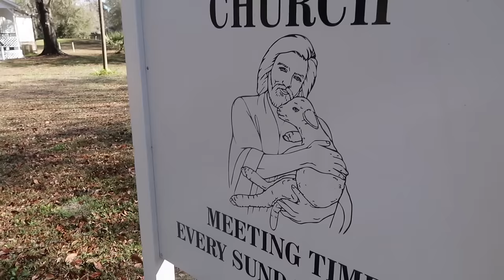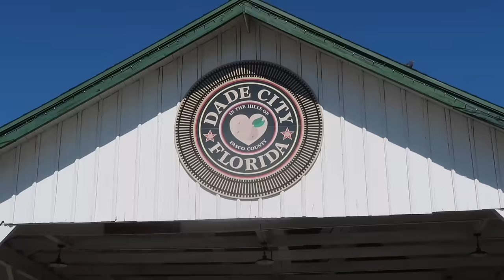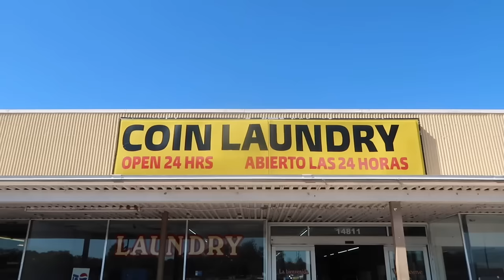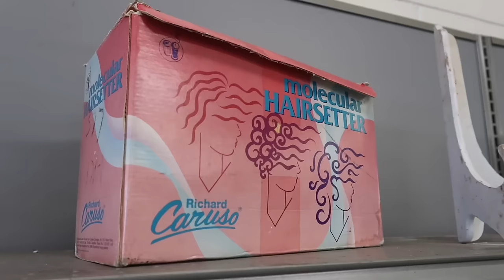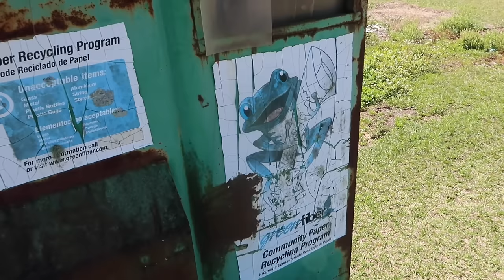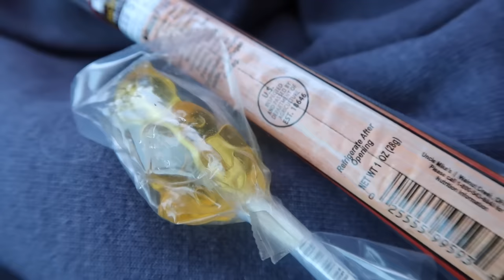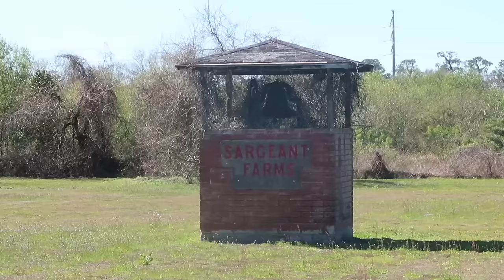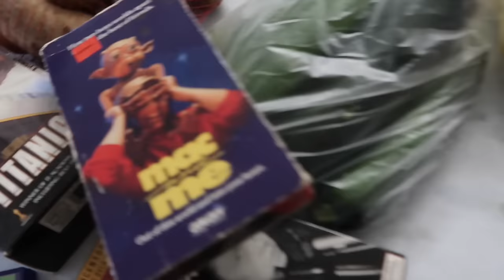Exploring Florida Backroads Thru Small Towns - Unusual Roadside Stops & Thrift Store Shopping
Florida Small Towns